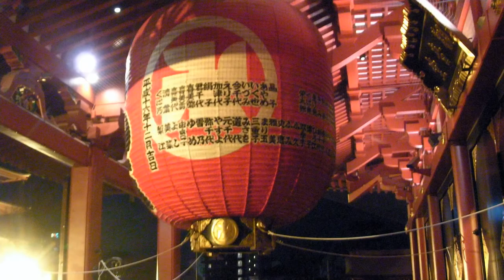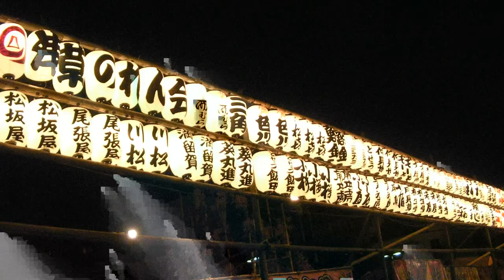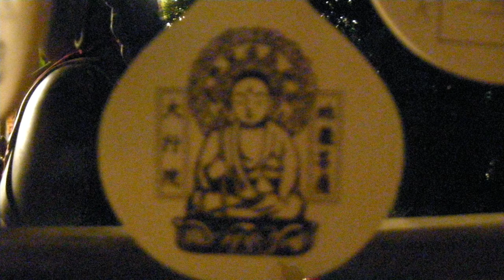20120402-9夜拍淺草寺HD.avi